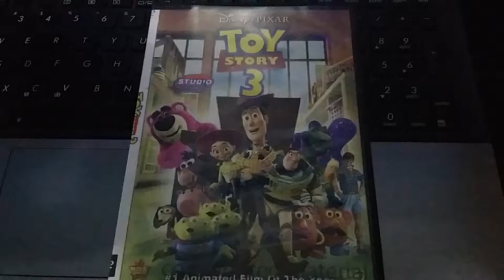Toy Story 3 Secret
The film "Toy Story 3" got many of its ideas from this episode of "Rupert" (TV Series) called "Rupert in Toyland".